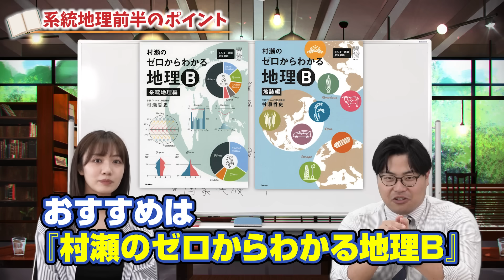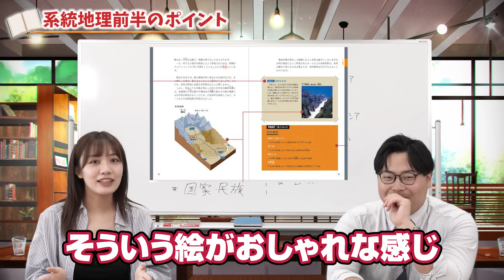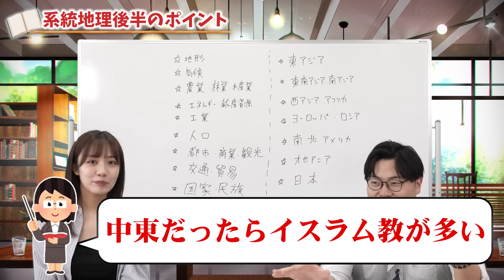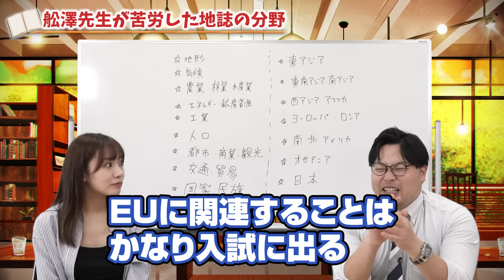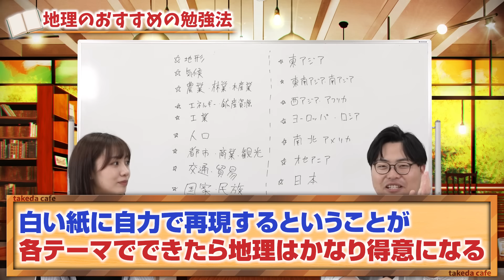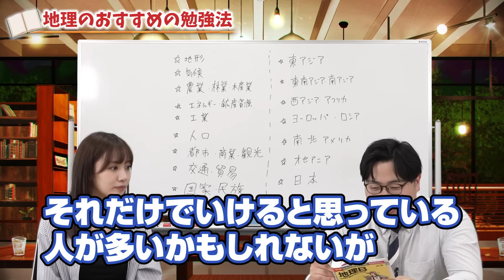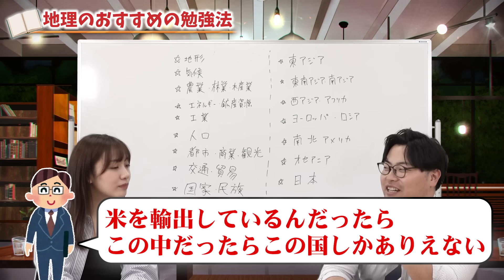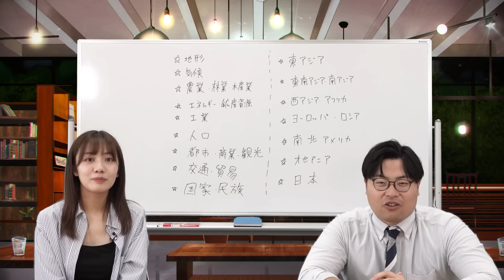【地理】成績が伸びない受験生には絶対やってほしい勉強法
共通テストで地理を使うがイマイチ成績の伸びが良くない国公立志望の人のために、どうすれば効率良く成績を伸ばせるかについて話します！
他の社会科目にはない地理ならではの考え方や勉強法があるので必見です！

【目次】
0:00 今日のテーマ
1:16 系統地理前半のポイント
4:18 系統地理後半のポイント
6:00 舩澤先生が苦労した地誌の分野
8:03 地理のおすすめの勉強法
11:41 まとめ